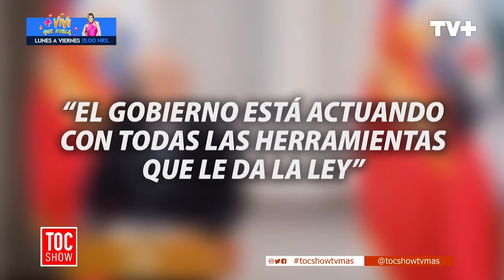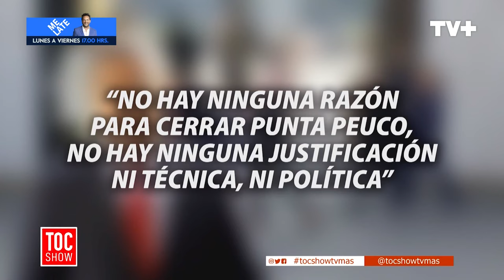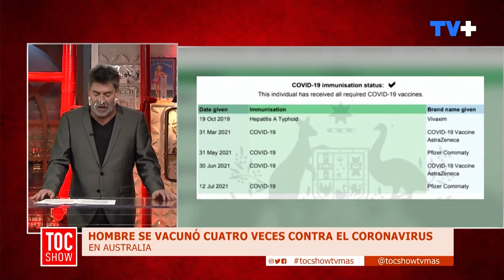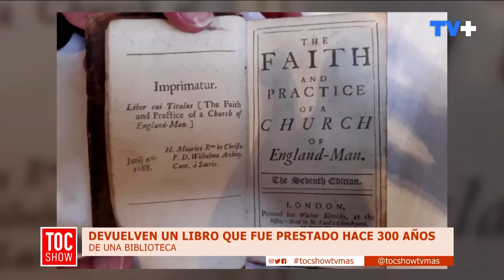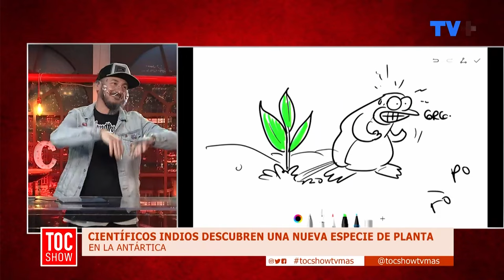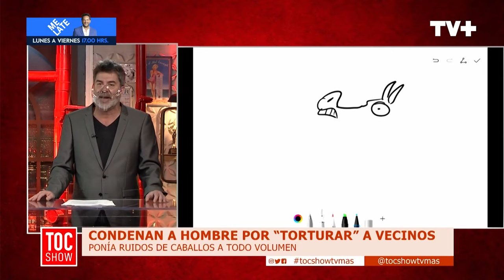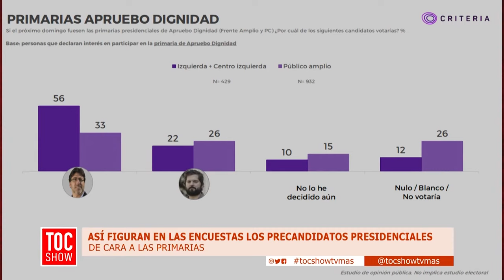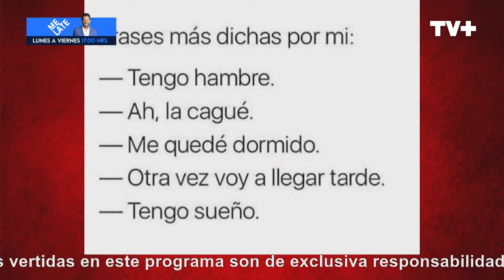Toc Show - 13 de Julio de 2021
En este capítulo, te contamos las frases que destacaron en el día, unas de las que más resaltan son las dichas por Mario Desbordes sobre cerrar Punta Peuco.
Además, analizamos las primarias presidenciales 2021.
Súmate a Toc Show de lunes a viernes a las 20:30 horas.